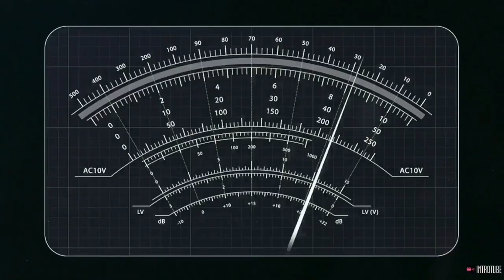Kashaf Ka Walima || Happy Marriage Kashaf Bro 😎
ƬӇƛƝƘ ƑƠƦ ƜƛƬƇӇƖƝƓ. 🥰🖤❤️